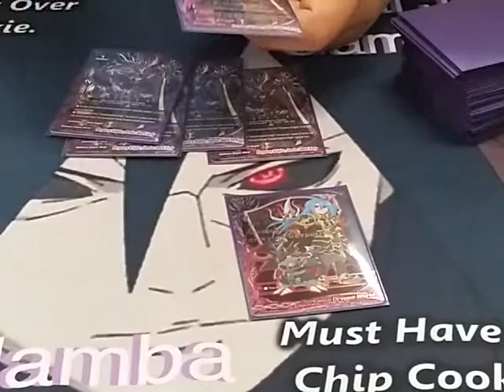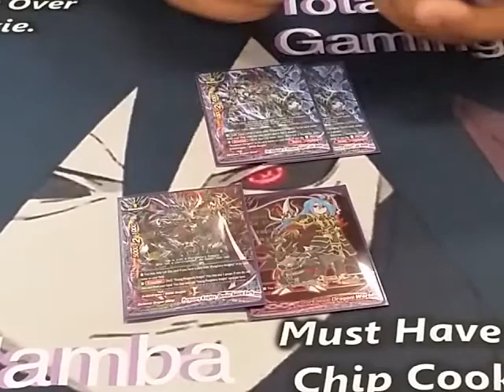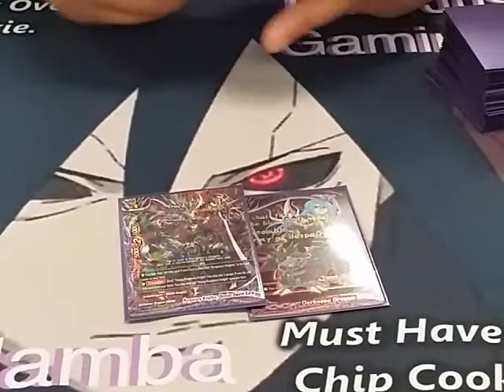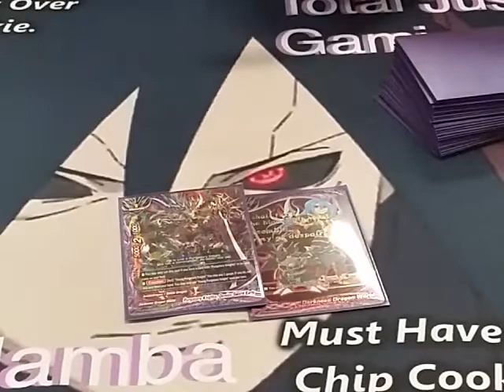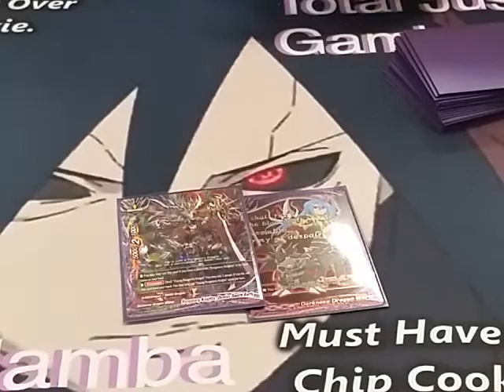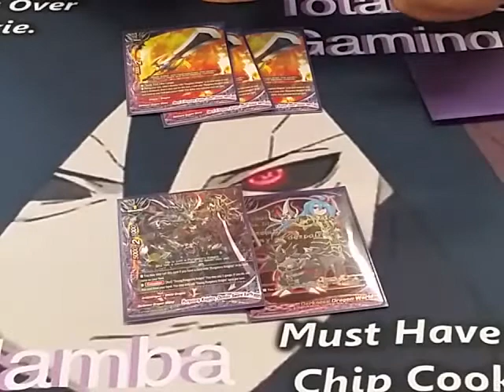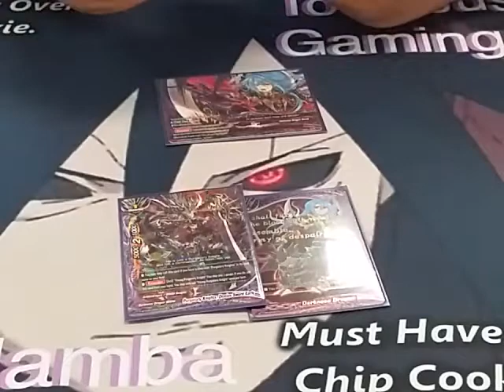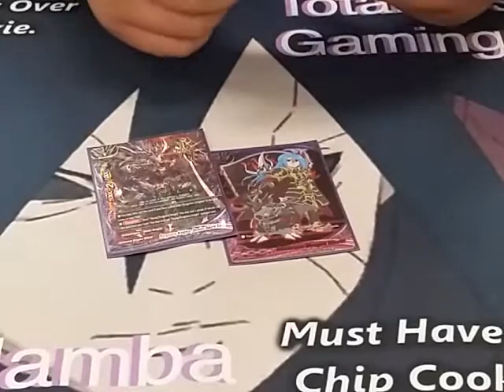Buddy Tech: Demios Sword Mamba....I mean Dragon, dang it Fuller. (DDW Purgatory Knights)